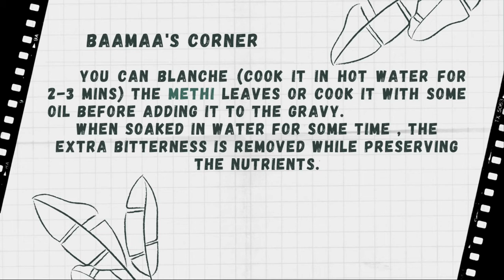Methi Malai Matar Recipe Restaurant Style | मेथी मलाई मटर | Methi Recipes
Hello everyone. I am Anisha Desai and welcome to BaaMaa's Cooking. Today I am going to share with you a North Indian Sabzi recipe, Methi Matar Malai. Do try it out.

Ingredients
For soaking methi (मेथी भिगोने के लिए)
3-4 cups of water
1 small bunch of methi (मेथी)
1 tsp Salt (नमक)
1/2 tsp sugar (चीनी)

For gravy
2 Tbsp Ghee (घी)
1 Tbsp jeera (जीरा)
2 Green chilies (हरी मिर्च)
1-inch ginger (अदरक)
6-7 garlic (लहसुन)
4 medium-sized onion (sliced) (प्याज)
12-15 cashews (काजू)
1 Tbsp salt (नमक) (Be careful while adding salt as we have added salt while soaking methi as well)
Blend all of this together

For boiling peas
1/8 Tsp sugar (चीनी)
1/4 cup peas (मटर)

For final gravy
1 Tsp ghee (घी)
1 Bay leaf (तेज पत्ता)
3 cardamom (इलायची)
1 small piece of dalchini (दालचीनी)
Add the blended mixture
Add the chopped methi and peas
1 Tbsp malai (घर पर बनी मलाई) (I have used homemade, you can add fresh cream)
1/2 Tsp garam masala (गरम मसाला)
1/2 Tsp sugar (चीनी) (optional) (If you want the gravy to be a bit sweet)